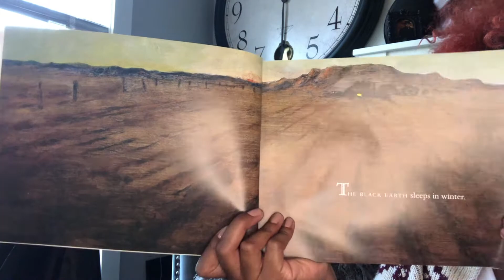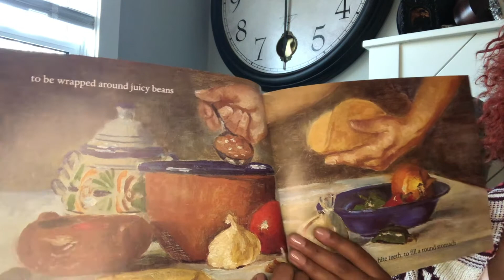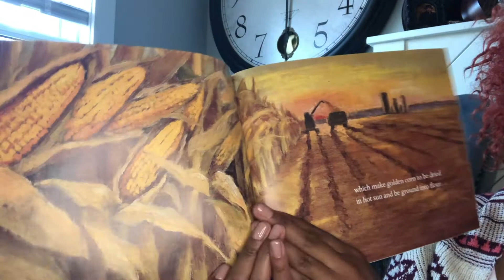"The Tortilla Factory" Read Aloud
by Gary Paulsen
paintings by Ruth Wright Paulsen